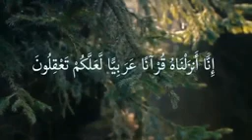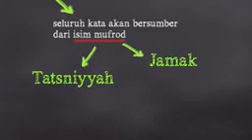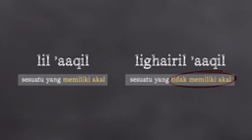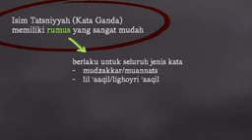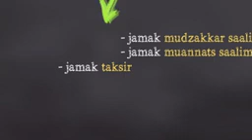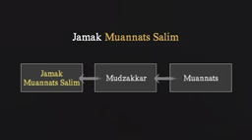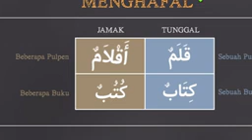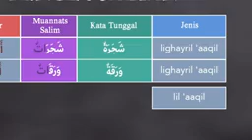Mufrod_ Tatsniyyah_ Jamak